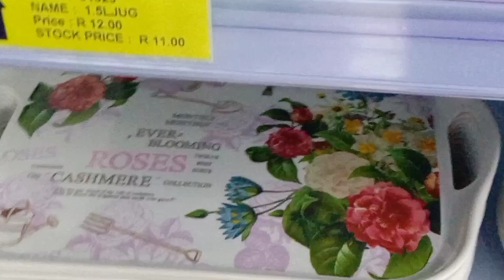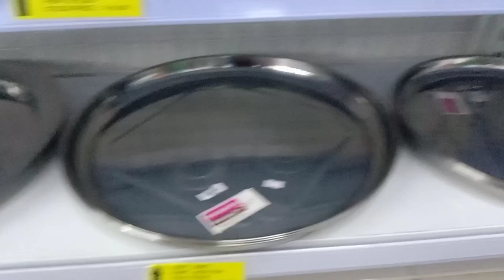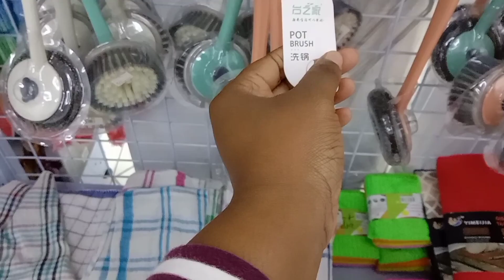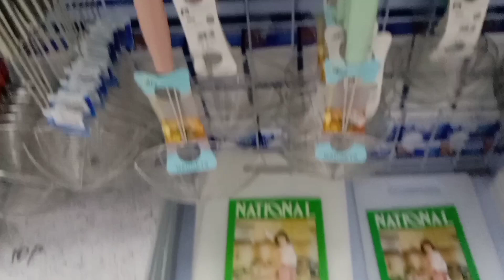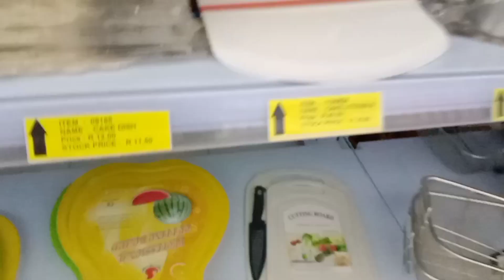Do not miss whats inside| Homewarehaul| China city| New store| South African you tuber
Today's video takes us through a new store that has opened in polokwane and its a one-stop shop. To see whats inside watch this video to the end